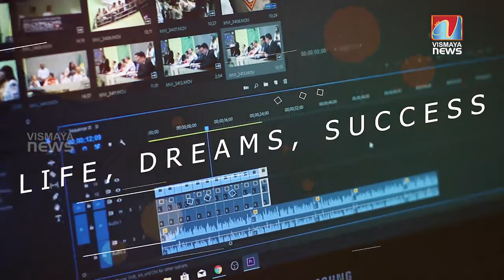കുഞ്ഞാറ്റയോട് ചോദ്യം ചോദിച്ചത് മാത്രമേ ഓർമ്മയുള്ളൂ; ഉത്തരം കേട്ട് കിളിപോയി അവതാരകൻ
കുഞ്ഞാറ്റയോട് ചോദ്യം ചോദിച്ചത് മാത്രമേ ഓർമ്മയുള്ളൂ;
ഉത്തരം കേട്ട് കിളിപോയി അവതാരകൻ